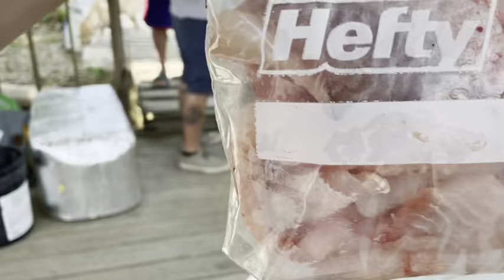Weekend on the Atchafalaya